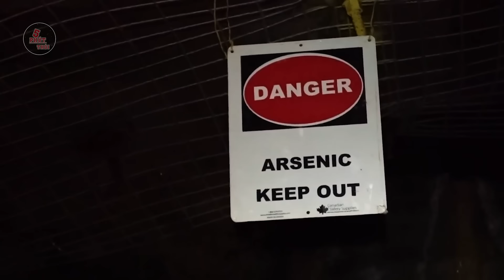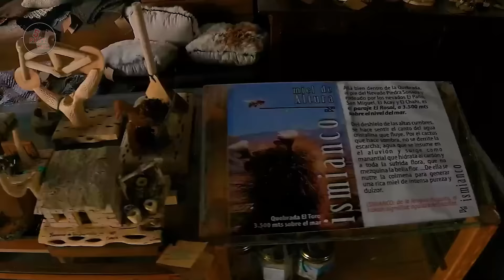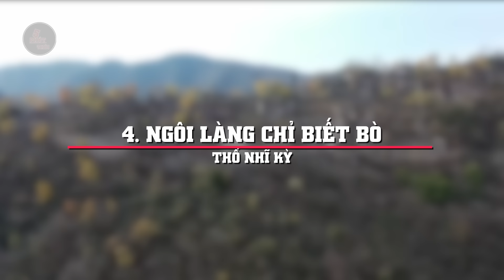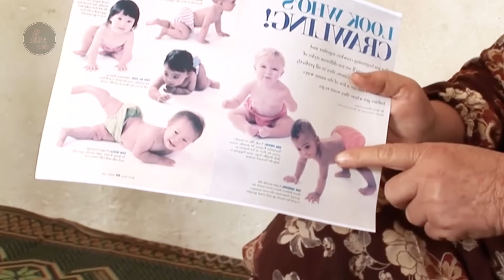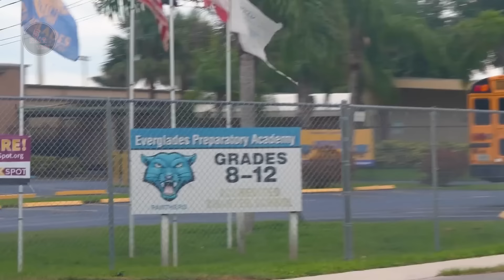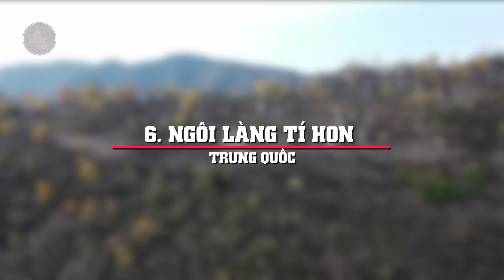NHỮNG NGÔI LÀNG NGUY HIỂM VÀ QUÁI DỊ NHẤT TRÊN THẾ GIỚI | Bạn có dám tới đây sinh sống?